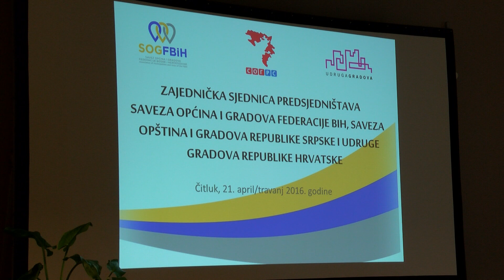NAŠA TV | SJEDNICA PREDSTAVNIKA LOKALNIH VLASTI BIH I RH